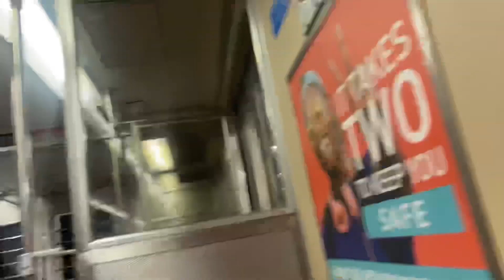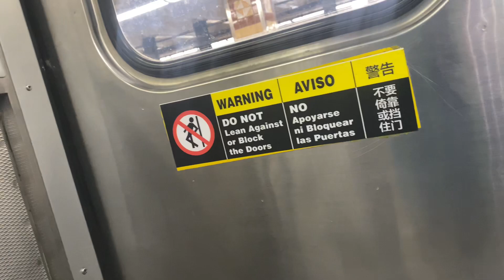SEPTA Broad Street line train ride from Cecil M. Moore to spring garden